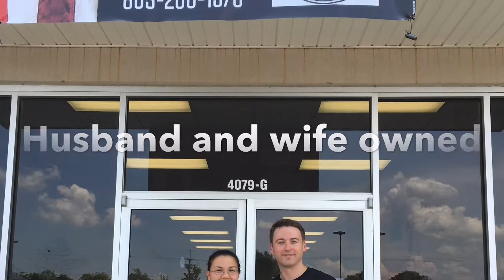The Martial Arts Training Center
4079 Augusta Hwy Suite G. Gilbert SC 29054.